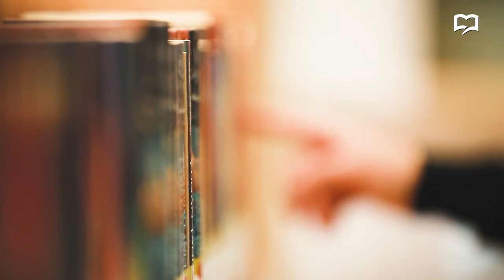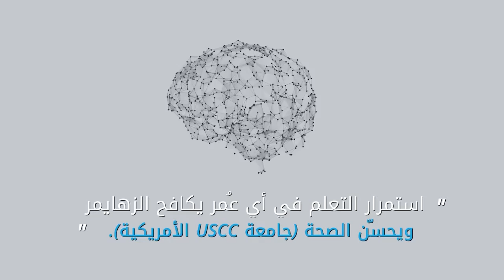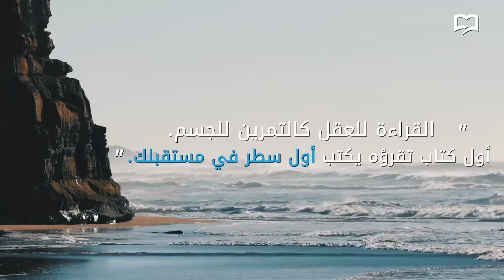مدارك 360 | لماذا نقرأ؟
أن تكون قارئاً يعني أن تكون حراً.
مع فيديو جديد من
محتوى «مدارك 360°» يقدم مفاهيم إثرائية، وأفكاراً ملهمة وتحفيزية.
أخبرنا في التعليقات عن كتاب أعجبك.